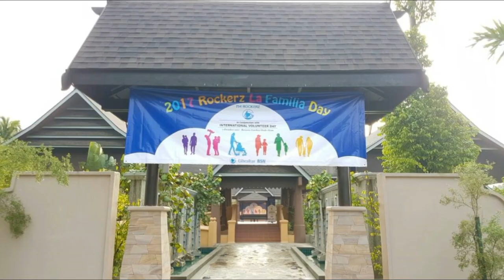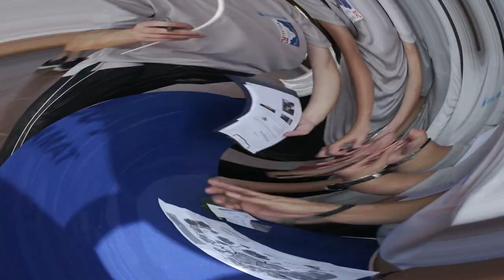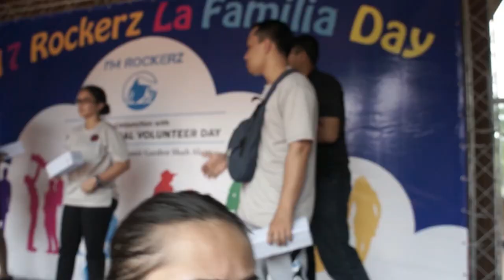Gibraltar BSN 2017 Rockerz la Familia Event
A Family Day for 550 staff and family members called 2017 Rockerz La Familia event, whereby the Rockerz is about everyone family members become Brand Ambassdor for Gibraltar BSN. This event goes together with International Volunteer Day, whereby corporate CSR effort by having kids from Al-Najar home being special guest. A clot of activities took place; family activities, kids party, treasure hunt aka amazing race, clown, sand art, face painting, photo booth, ice cream retreat etc.